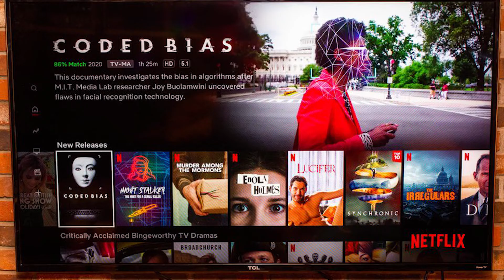TOP 5 SERIÁLOV NA SLEDOVANIE POČAS VIANOC!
Socialne sieťe